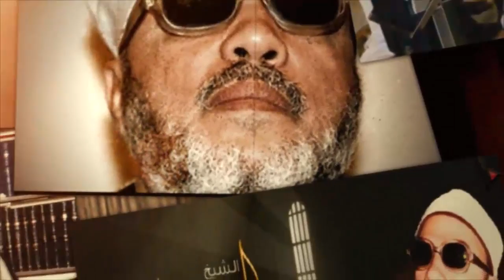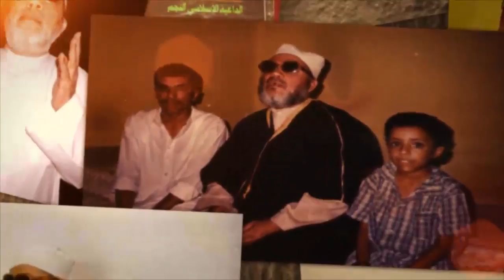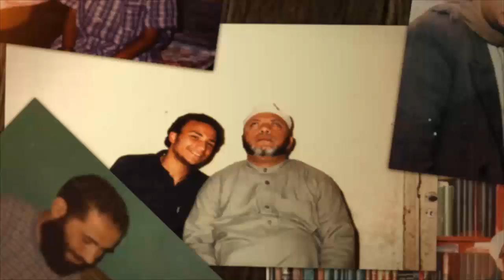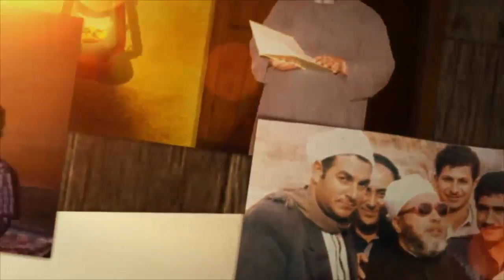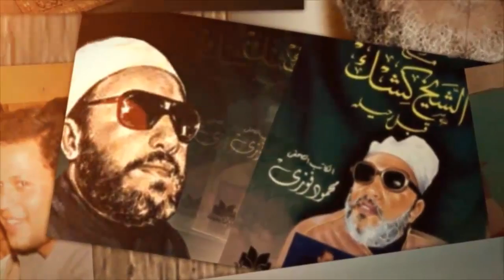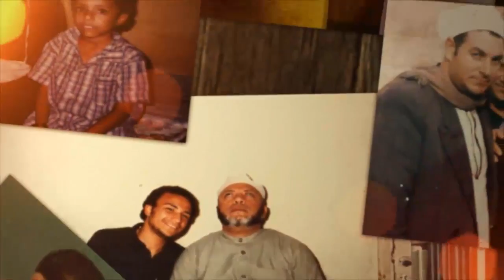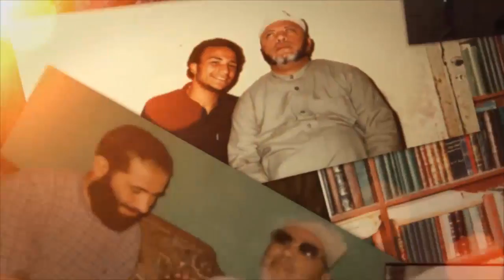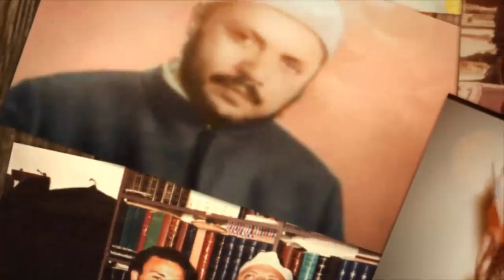الشيخ كشك وقصة الرجل الذي تحدى ان يسجن الله في زنزانة فأنظر كيف كانت نهايته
قناة الشيخ كشك علي اليوتيوب